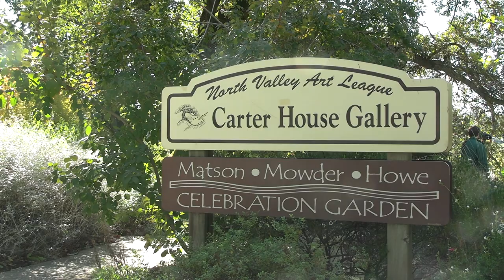North Valley Art League - Carter House Gallery | Shasta County Arts Council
The North Valley Art League is an all volunteer non-profit community of artists, whose mission is to support artists and visual arts in Northern California. NVAL curates the Carter House Gallery in Redding’s Caldwell Park, where a new gallery show is featured every month. They also offer classes and workshops that are available to both members and non-members alike. The Gallery is open Wednesday through Saturday, from 11am to 4 pm. Join the North Valley Art League on the First Friday of each month for their monthly opening reception where you can meet the artists, see their artwork, and enjoy refreshments. The gallery also features a wonderful gift shop, with plenty of options for presents or personal keepsakes.